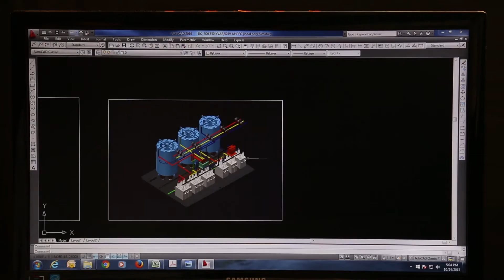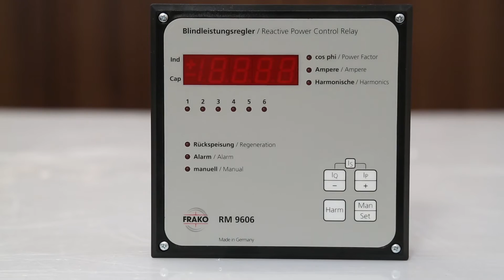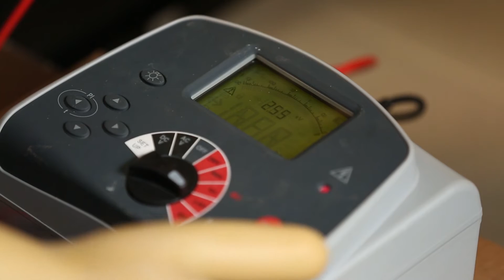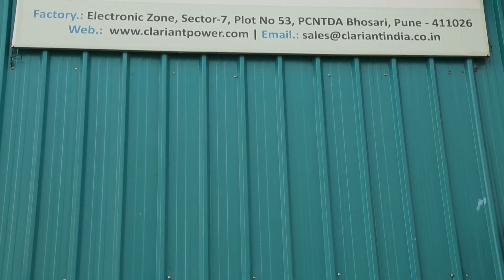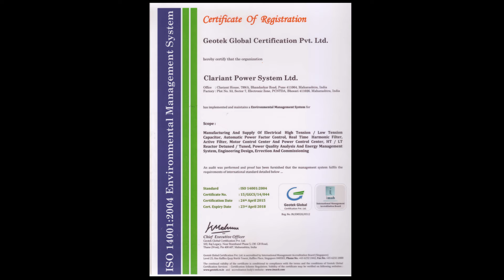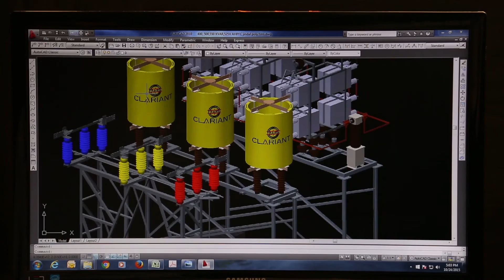CLARIANT POWER SYSTEM LTD.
Clariant Power System Ltd. introduce as one of the leading manufacturer in Reactive Power Management System and Power Quality Improvement in India over a decade, in business association with FRAKO - Kondensatoren - und Anlangenbau. Germany which pioneer in the field of Reactive Power Management Schemes over 100 years as no. 1 company in Europe. We are ISO 9001 : 2008 Certification demonstrate that we meet the highest standards in all areas; advisory services, commitment to and implementation of customer requirements for products and services, product quality availability and delivery deadlines as well as responding to any complaints. Also NSIC-Crisil SE2B ratings which indicates ‘High Performance and Moderate Financial Strength’. Clariant Power System Ltd. manufacture all type of capacitors , Automatic Power Factor Control Panels, Tuned Filters Panels, Automatic Harmonic Filter Banks, Active Filters and Thyristor switched Capacitor Panels, HT automatic power factor correction panels at our Pune plant.  We have highest nos. of installation in Steel / Rolling mill industries with a proven track of 1500 satisfied customers all over India & abroad. Our satellite offices for marketing support & after sales service in Raipur, Chandigarh, Goa, Delhi, Coimbatore, Bangalore, Bilaspur, Chandrapur, Kolkatta, Hyderabad, Chennai, Ahmedabad, Mumbai for faster & timely Response.